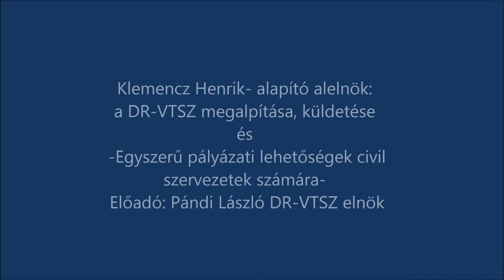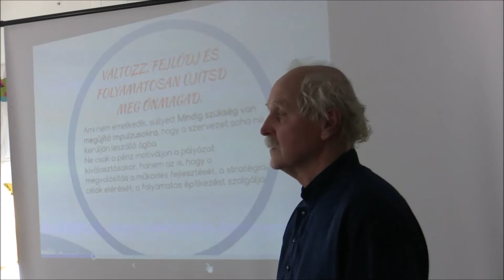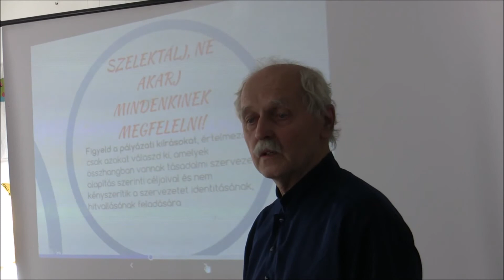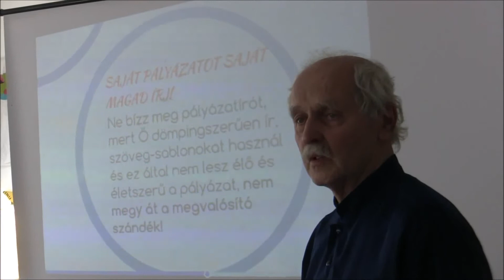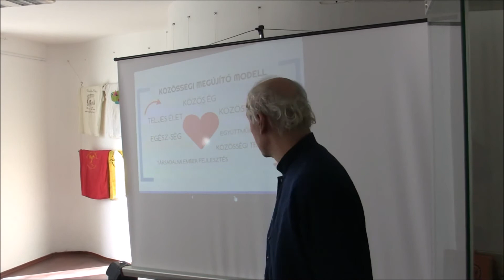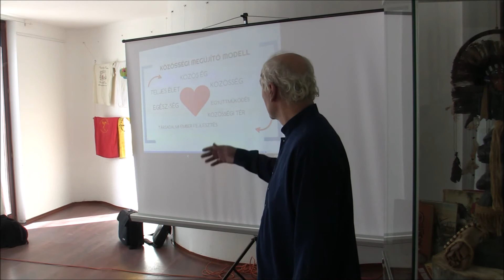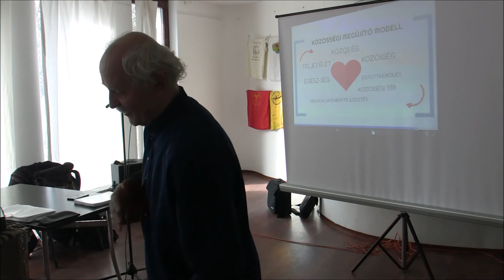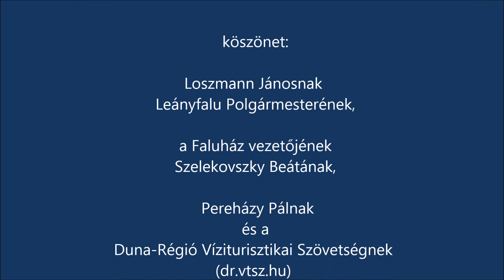I. Magyar Vízitúra Konferencia – Megnyitó és Pándi László előadása Leányfalu, 2018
Megnyitó: Pepe Kapitány,  Loszmann János polgármesteri köszöntője,
majd -Klemencz Henrik a DR-VTSZ létrehozásáról és céljairól,
Pándi László: a civil szervezetek pályázati lehetőségeiről.